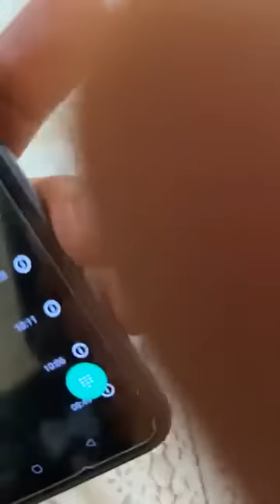ميساج قبل لا نتوقف وممكن هذا يكون اخر لايف تشوفوه 😞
لعبتولي اللعبة يا مسؤولين و ولفقتولي التهم كيفما حبيتو ❗
ميسالش ربي لفوق و مع الزوالي وهو يعرف كل شيء✌️😊
ما عندي ما نقول كان حسبي الله ونعم الوكيل فيكم ❤️
هذا لي يخدم ولايته ويكون راجل شنو يصير فيه 👌
هذا لكل خاطر عاونت العايلة و عاونت الزوالي !
حسيبكم ربي وكهو 😇
كان سمعتو بيا توقفت نحب ناس لكل تدعمني وتوقف معايا في القروبات و الباجات وتكون متضامنين معايا وكهو وان شاء اله نلقى رجال ورايا💪